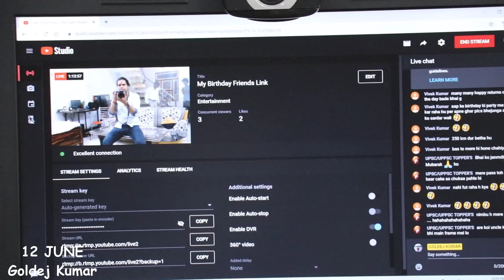IAS बनने का मेरा सपना आप पूरा करेंगे | भावनात्मक अपील